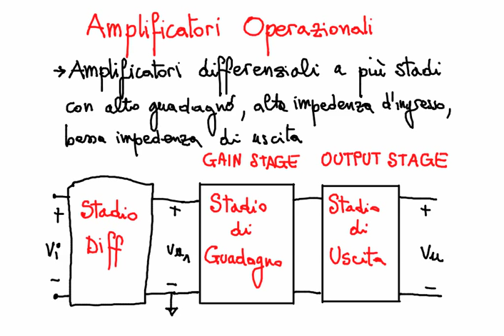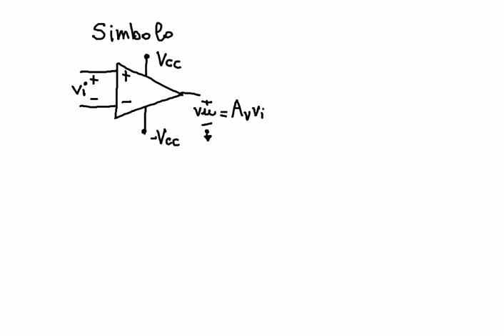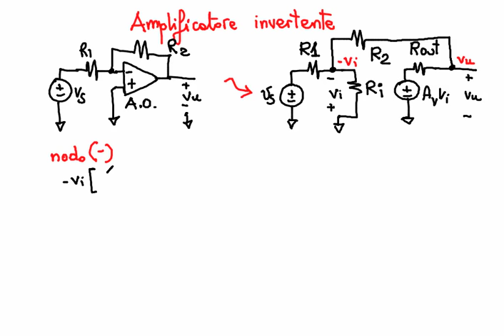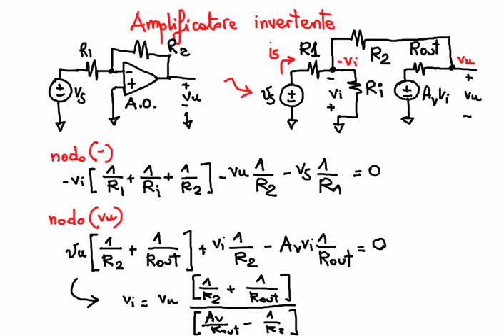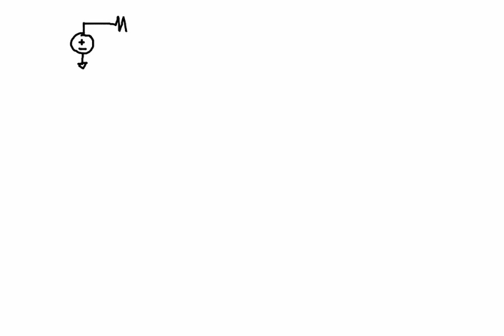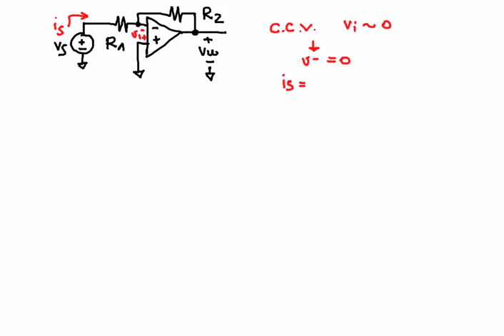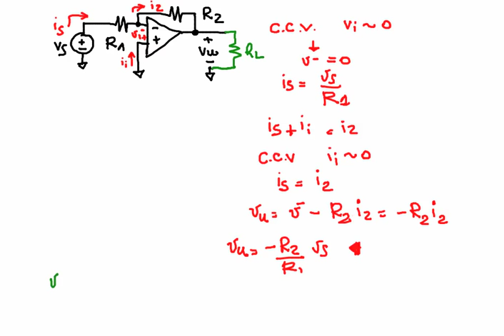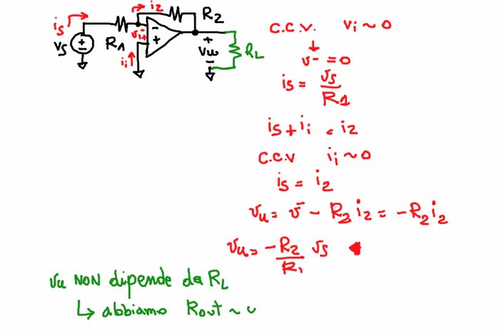Elettronica 2013 - Lezione 26 - Amplificatore Operazionale - Principio